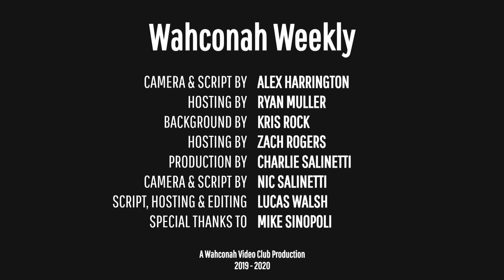Wahconah Weekly #24 (2019-2020)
In this episode of Wahconah Weekly we go over the seniors' meeting for senior assembly, a recent major victory for the bowling team, and sports updates!

Special thanks to Mike Sinopoli and those at Dalton Community Television for their support for Wahconah Weekly.

Submissions Link:
Do you have an event or idea that you want us to cover? Such as a dance, club, or charity? Send us a request by filling out this form - =

Created By:
Alex Harrington
Ryan Muller
Kris Rock
Zach Rogers
Charlie Salinetti
Nic Salinetti
Lucas Walsh